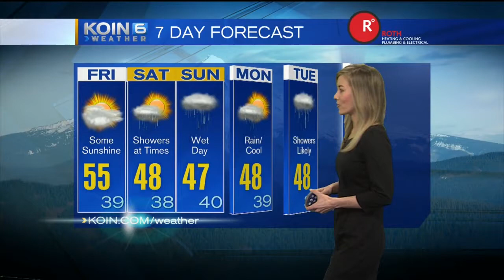KOIN 6 5pm Weather Forecast Thursday February 16 2017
Rain moves out